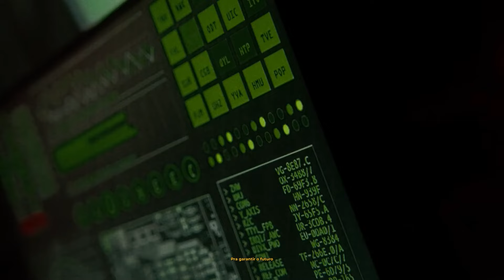FILHO DE HERDEIRO - Oldilla, Gabb MC, MC Joãozinho VT, MC Kadu, MC Lemos e MC VZS (Love Funk)